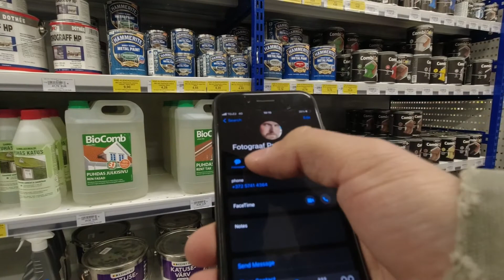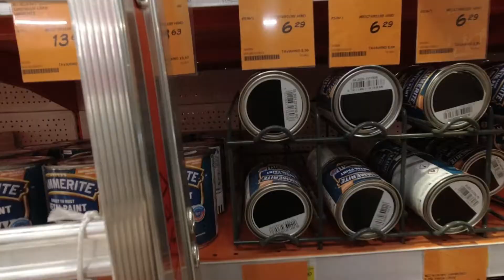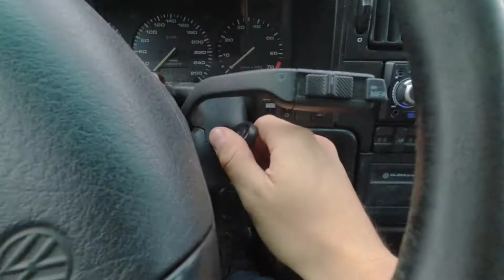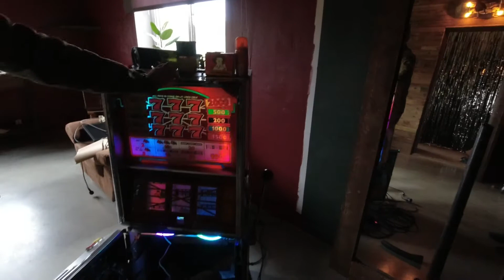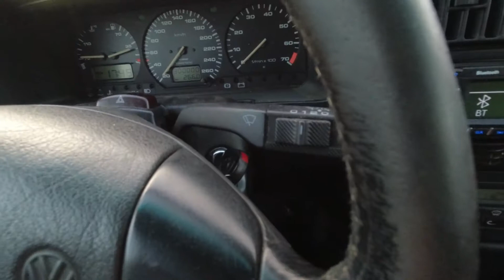EP_258 Paul ikkagi on fotograaf ka